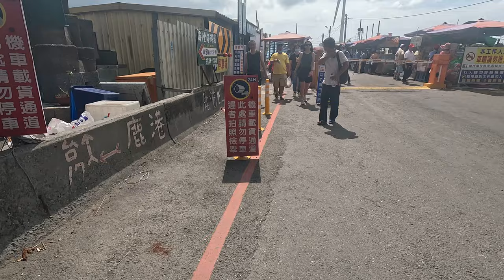抱蛋螃蟹開罰後 賣得還是精彩 In Taiwan, you can not sell the egg carrying crab, fisher really scared t